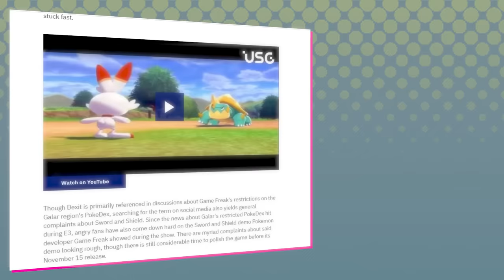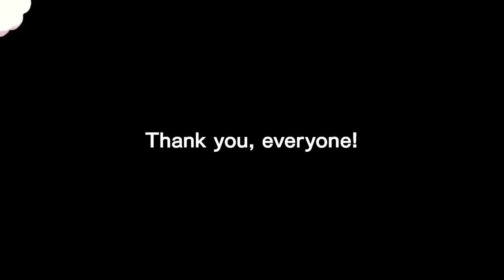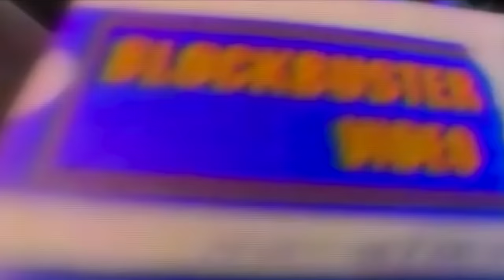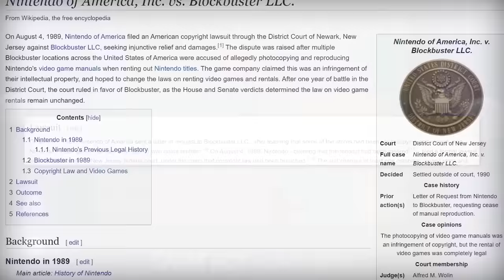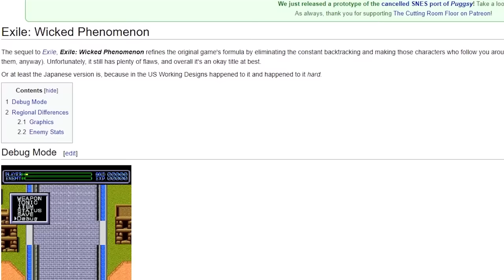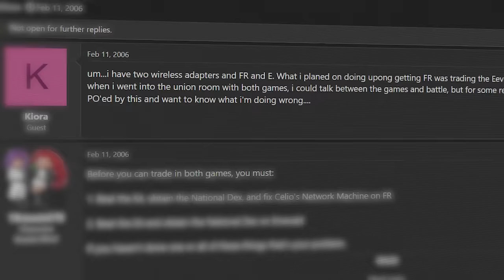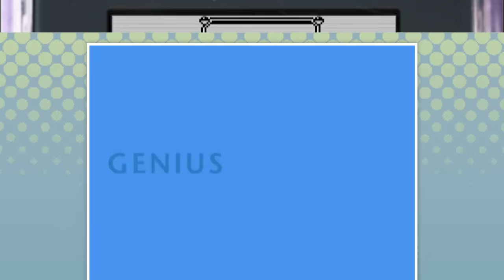Pokémon's ORIGINAL National Dex Controversy - Tama Hero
Get ready for the Pokémon Gen 3 deep dive you never knew you needed! Today, Pokémon are more split up than they have ever been, thanks to Pokemon Home. The Switch Pokemon games having no national dex has caused a huge rift between the Pokemon available in Pokemon Brilliant Diamond and Shining Pearl and the Pokemon available in Pokemon Sword and Shield. But did you know that in Pokemon Gen 3, something similar happened, and you couldn't bring Pokemon into Hoenn? Tama has the scoop!

Thanks to my many proofreaders, but special thanks to Truegreen7 who read multiple drafts of this thing

Sources:
Working Designs-

0:00 - Intro
5:49 - Part 1: Deja Vu
10:58 - Part 2: Costs
23:47 - Part 3: Two Versions
31:16 - Conclusion